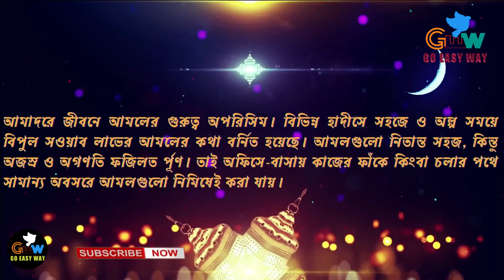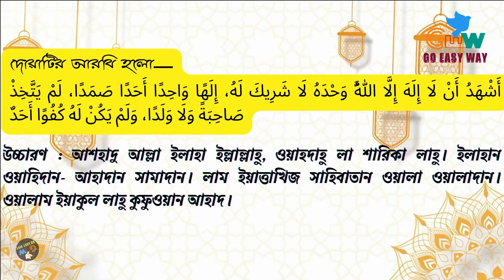৪০ লাখ নেকি পেতে মহানবী (সা.) এই দোয়াটি পড়তে বলেছেন || যে দোয়া পড়লে ৪০ লাখ নেকি লাভ করা যায়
৪০ লাখ নেকি পেতে মহানবী (সা.) এই দোয়াটি পড়তে বলেছেন || যে দোয়া পড়লে ৪০ লাখ নেকি লাভ করা যায় ||
আস্সালামু আলাইকুম
ভিডিওটা ভালো লাগলে লাইক দিন, কমেন্ট করুন এবং আপনার বন্ধুদের সাথে শেয়ার করুন।  ভিডিওটি ভাল লাগলে আমার চ্যানেল  @Go Easy way কে অবশ্যই লাইক শেয়ার ও সাব্সক্রাইব করবেন ।
এছাড়াও চ্যানেলটা ঘুরে দেখুন আশা করি আরও ভালো কিছু দেখতে পাবেন। ধন্যবাদ ।

দোয়াটির আরবি হলো—
أَشْهَدُ أَنْ لَا إِلَهَ إِلَّا اللَّهُ وَحْدَهُ لَا شَرِيكَ لَهُ، إِلَهًا وَاحِدًا أَحَدًا صَمَدًا، لَمْ يَتَّخِذْ صَاحِبَةً وَلَا وَلَدًا، وَلَمْ يَكُنْ لَهُ كُفُوًا أَحَدٌ

উচ্চারণ : আশহাদু আল্লাহ ইলাহা ইল্লাল্লাহ, ওয়াহদাহু লা শারিকা লাহু। ইলাহান ওয়াহিদান- আহাদান সামাদান। লাম ইয়াত্তাখিজ সাহিবাতান ওয়ালা ওয়ালাদা। ওয়ালাম ইয়াকুল লাহু কুফুওয়ান আহাদ।

অর্থ : আমি স্বাক্ষ্য দিচ্ছি যে, আল্লাহ ব্যতীত আর কোনো উপাস্য নেই। তিনি একক, তার কোনো শরিক নেই। একক উপাস্য, একাই, অমুখাপেক্ষী, তার স্ত্রী-সন্তান নেই। তার সমকক্ষও কেউ নেই।

Welcome to the "Go Easy Way" channel. I'm Golam Hossain Sobuj a “Google-certified” Digital Marketer and Full-time Freelancer with 5 years of experience.

Here you will find the ultimate support and lots of guidelines for your successful freelancing life.

I am making videos on the topic of - Tech Bangla Tutorials |YouTube guidelines & Marketing | Freelancing | Digital Marketing | Outsourcing | Social Media Marketing | Online Earnings |Money Making Tips| Blogs | Etc.

Thanks a lot for your visit

👍৩০০ টাকা দিয়ে টিকিট করে সারাদিন মাছ ধরা যায় যে বিলেঃ